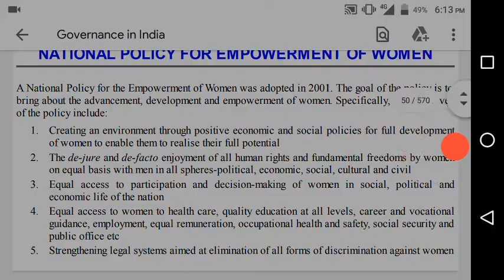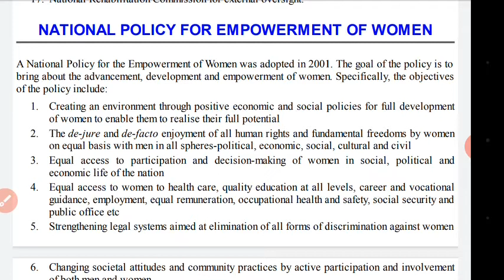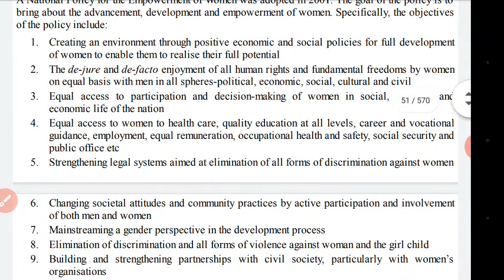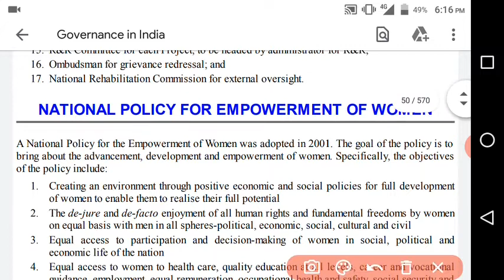National policy for empowerment of women's||महिला सशक्तिकरण के लिए राष्ट्रीय नीति||Kamalapati Padhi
Facebook महिला सशक्तिकरण के लिए राष्ट्रीय नीति
Point wise explanation
M lakshmikant indian politics
पूर्ण विकास के लिए सकारात्मक आर्थिक और सामाजिक नीतियों के माध्यम से एक वातावरण बनाना
 महिलाओं को उनकी पूरी क्षमता का एहसास करने में सक्षम बनाने के लिए
 सभी मानव अधिकारों और महिलाओं द्वारा मौलिक स्वतंत्रता का डी-ज्यूर और डी-फैक्टो आनंद
 सभी क्षेत्रों में पुरुषों के साथ समान आधार पर-राजनीतिक, आर्थिक, सामाजिक, सांस्कृतिक और नागरिक
 सामाजिक, राजनीतिक और में महिलाओं की भागीदारी और निर्णय लेने के लिए समान पहुंच
 राष्ट्र का आर्थिक जीवन
 महिलाओं के लिए स्वास्थ्य देखभाल, सभी स्तरों पर गुणवत्तापूर्ण शिक्षा, करियर और व्यावसायिक शिक्षा की समान पहुंच
 मार्गदर्शन, रोजगार, समान पारिश्रमिक, व्यावसायिक स्वास्थ्य और सुरक्षा, सामाजिक सुरक्षा और
 सार्वजनिक कार्यालय आदि
 महिलाओं के खिलाफ सभी प्रकार के भेदभाव को खत्म करने के उद्देश्य से कानूनी व्यवस्था को मजबूत करना
A National Policy for the Empowerment of Women was adopted in 2001. The goal of the policy is to
bring about the advancement, development and empowerment of women. Specifically, the objectives
of the policy include:
Creating an environment through positive economic and social policies for full development
of women to enable them to realise their full potential
The de-jure and de-facto enjoyment of all human rights and fundamental freedoms by women
on equal basis with men in all spheres-political, economic, social, cultural and civil
Equal access to participation and decision-making of women in social, political and
economic life of the nation
Equal access to women to health care, quality education at all levels, career and vocational
guidance, employment, equal remuneration, occupational health and safety, social security and
public office etc
Strengthening legal systems aimed at elimination of all forms of discrimination against women
6.
7.
8.
9.
1.
2.
3.
4.
5.
6.
7.
8.
9.
10.
11.
12.
Changing societal attitudes and community practices by active participation and involvement
of both men and women
Mainstreaming a gender perspective in the development process
Elimination of discrimination and all forms of violence against woman and the girl child
Building and strengthening partnerships with civil society, particularly with women’s
organisations